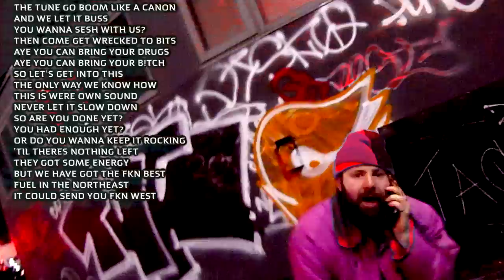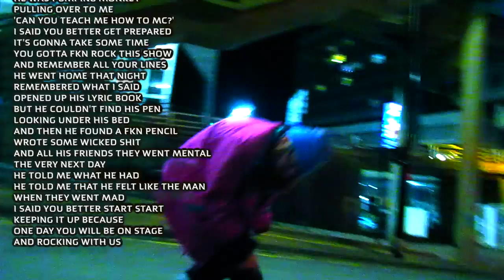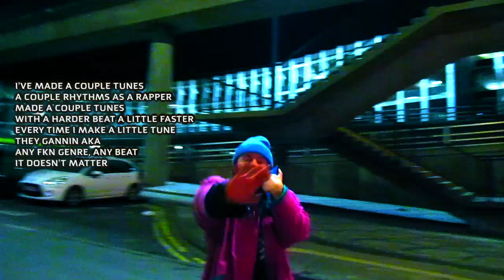NATO Northeast - Liquid Toad (Music Video)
Mint tune to get steamed like a kettle to on a weekend...

Show ya crew this one Donkey Konga! 🐒